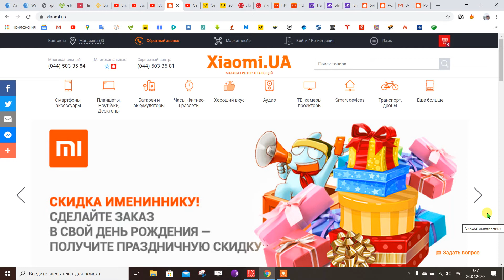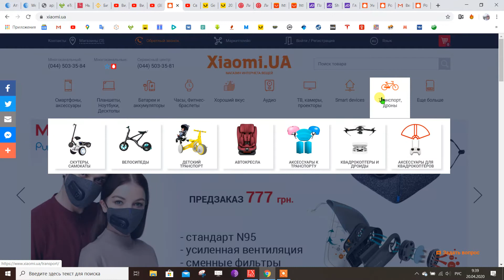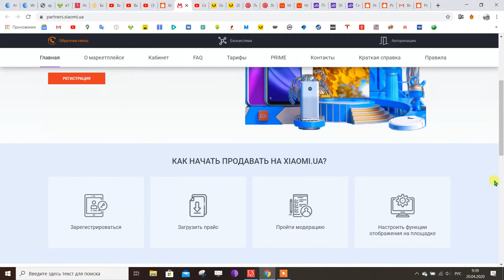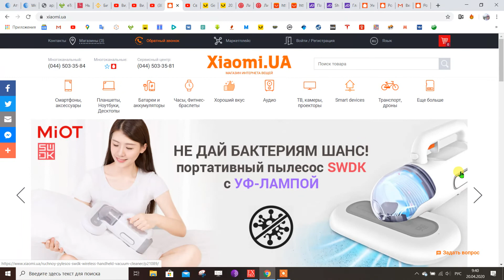Официальный сайт-магазин Xiaomi.UA